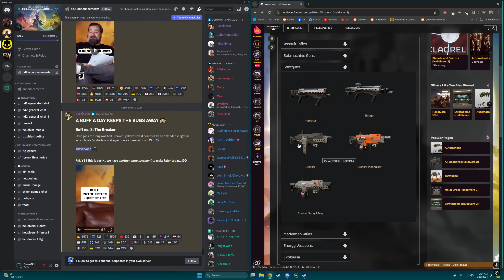UPDATE NEWS! Breaker Buff! Shotgun Breakdown! | Helldivers 2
I talk about the recent breaker buff and my thoughts on all the shotguns in Helldivers 2.